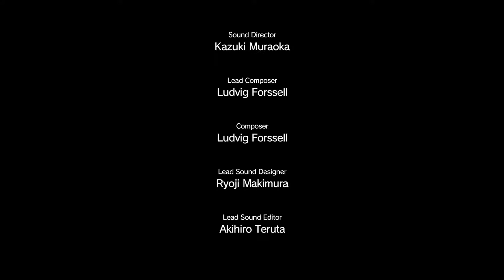Lets watch Metal Gear Solid V The Phantom Pain #18 Mission 14 Lingua Franca